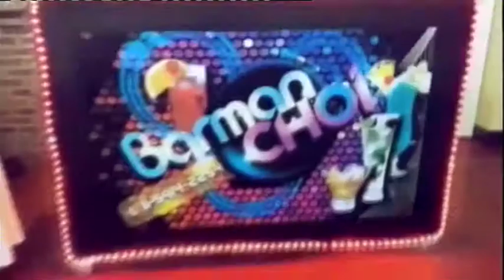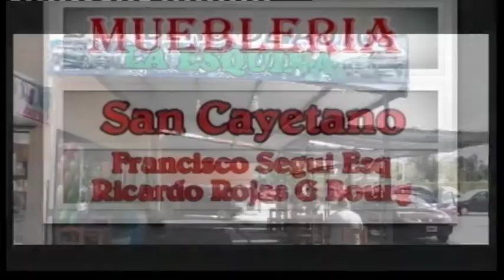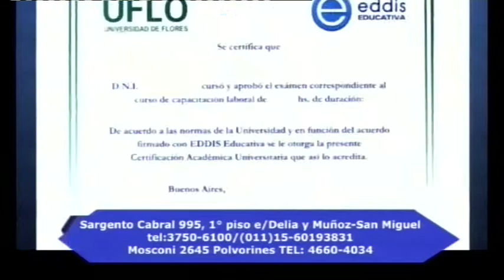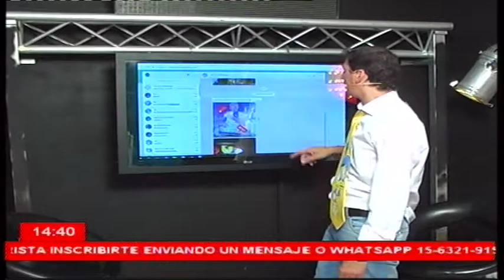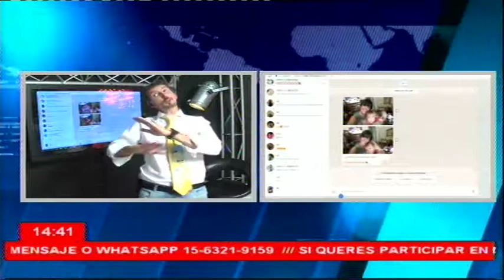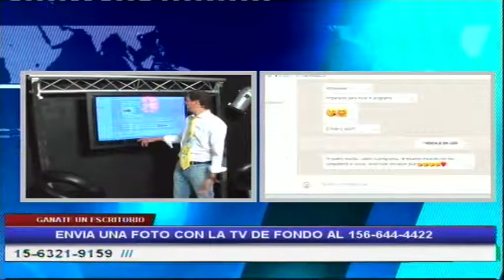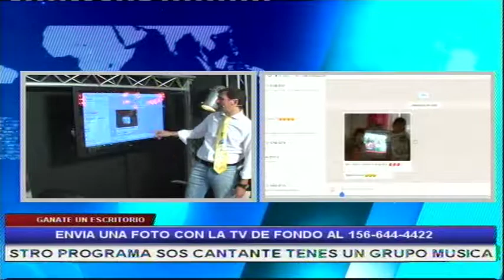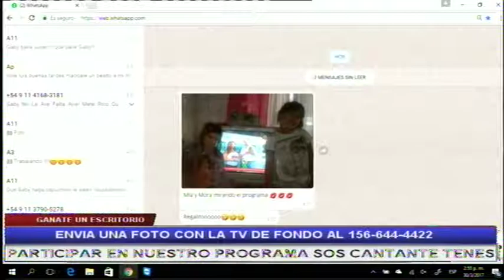LUIS GRECO Y EL SHOW JUEVES UN PROGRAMOS!! Y TE PODES GANAR UNA TABLET DIVERSION Y PREMIOS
LUIS GRECO Y EL SHOW JUEVES UN PROGRAMOS!! DIVERSION Y PREMIOS
CON SORTEOS PREMIOS , INVITADOS , Y MUCHA BUENA ONDA SOMOS EL PROGRAMA PARA LA FAMILIA